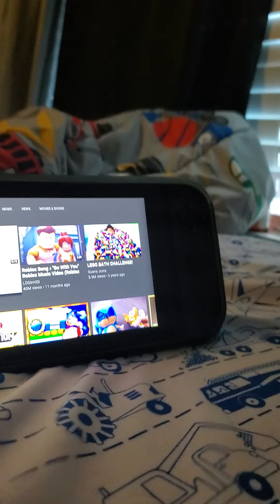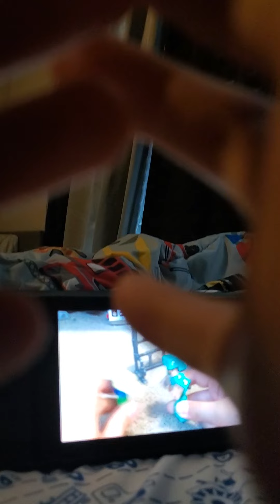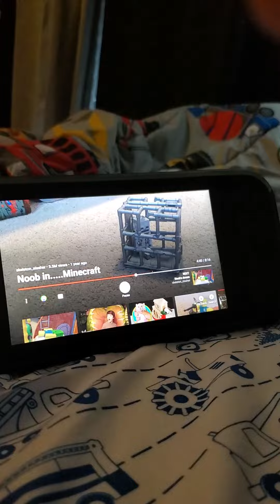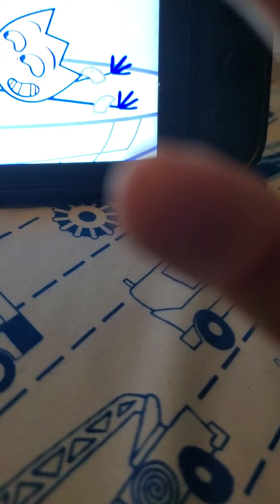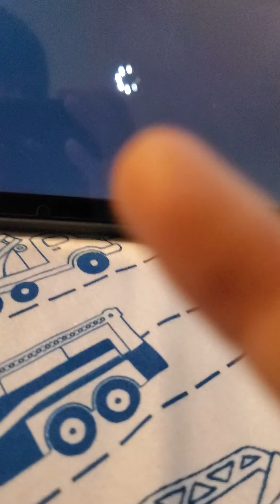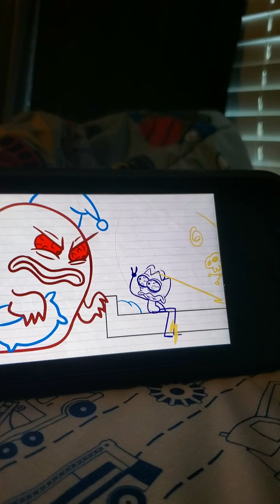my funny videos like minecraft,roblox,nate pencilmate